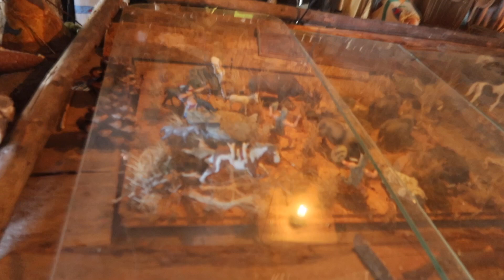VLOG| FESTIVAL POW-WOW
|| Snap 👻: priincessSolyne
|| TikTok 🎶: Priincessesolyne